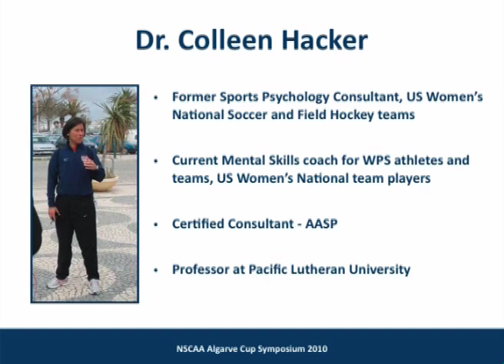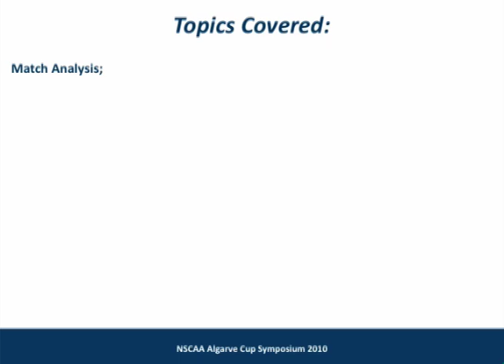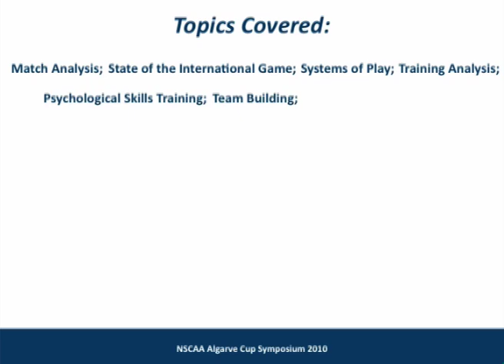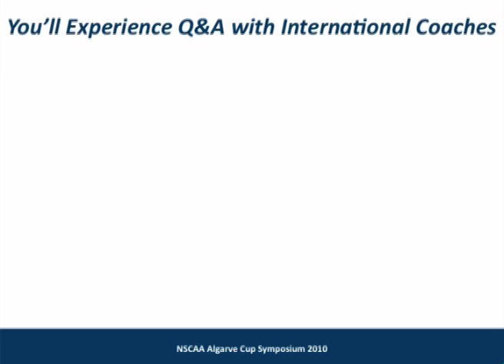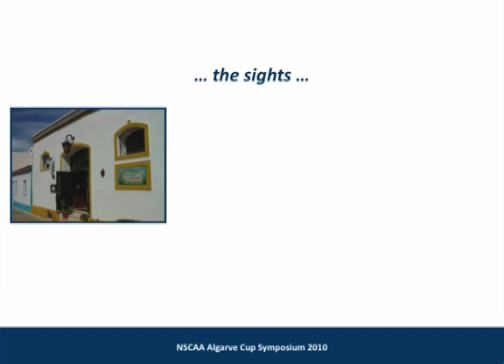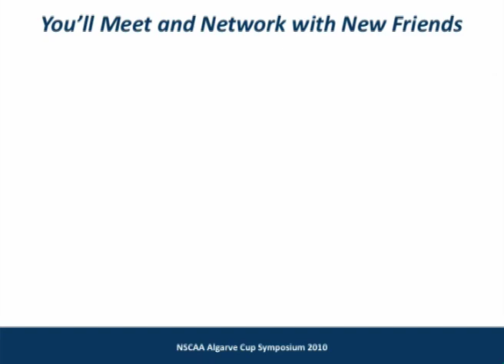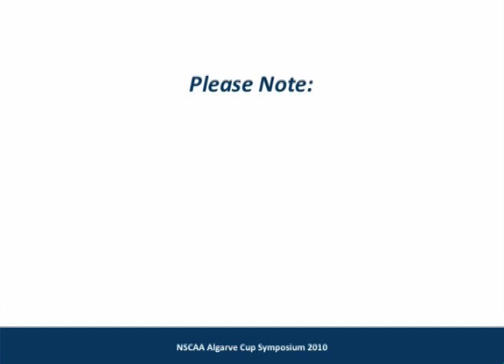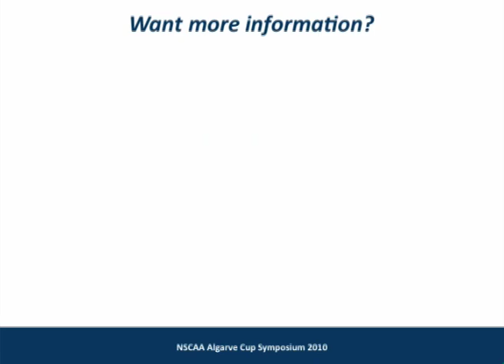NSCAA Algarve Cup Symposium Promo Video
The NSCAA Algarve Cup Symposium is one of the greatest educational opportunities you'll have a chance to experience this year.  Watch top-flight international women's matches and learn from the best coaches in the game, all while enjoying the great culture and cuisine that Portugal has to offer.